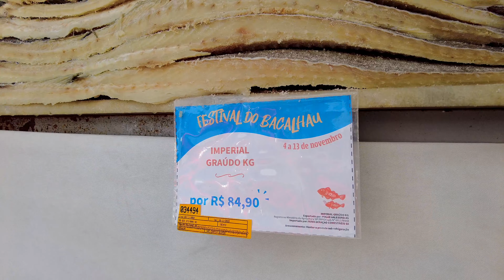【4K】WALK 🇧🇷 Downtoun - Rio de Janeiro - BRAZIL 2023 Travel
【4K】WALK 🇧🇷 Beautiful Downtoun -  Rio de Janeiro  - BRAZIL 2023 Travel

Rio de Janeiro is a huge seaside city in Brazil, famed for its Copacabana and Ipanema beaches, 38m Christ the Redeemer statue atop Mount Corcovado and for Sugarloaf Mountain, a granite peak with cable cars to its summit. The city is also known for its sprawling favelas (shanty towns). Its raucous Carnaval festival, featuring parade floats, flamboyant costumes and samba dancers, is considered the world’s largest.

This is a walk in downtown Rio.